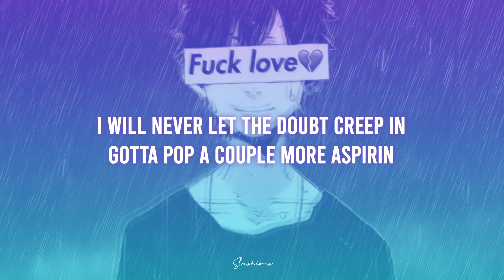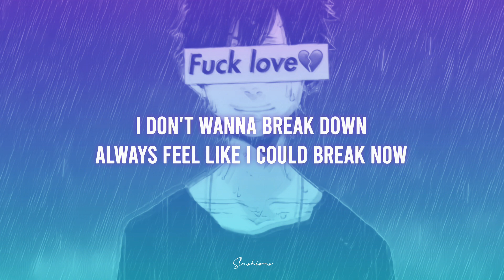NEFFEX - Cold (Lyrics) | Everybody know's I'm breaking down......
Name: Cold
Artist: NEFFEX

Yeah

                                                           Ƨlushiouƨ